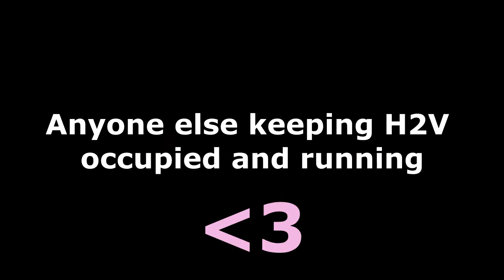Stagga - 1v1 Montage 2 - Midnight